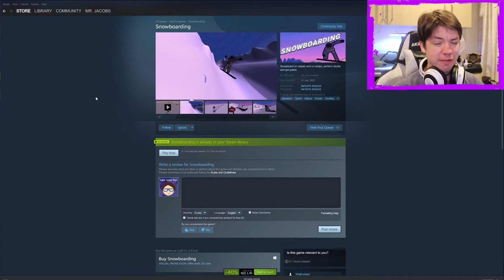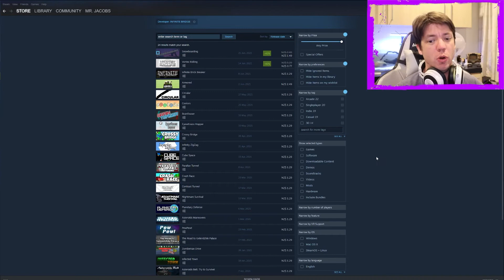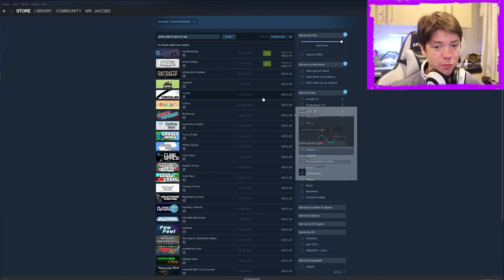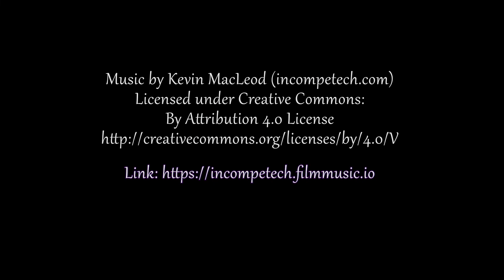Snowboarding - One of 23 games this dev has published this year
This has no music or sound and I suspect it is an asset flip.